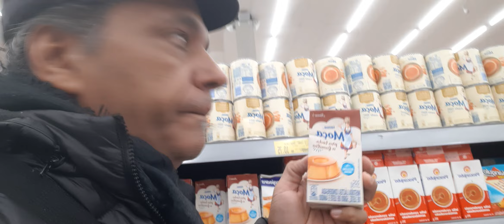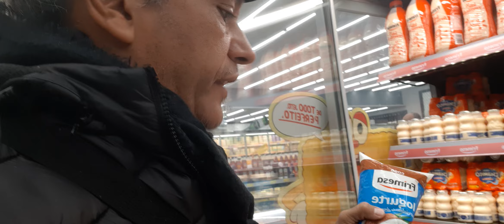O Que é Leite de verdade?Composto de Soro do Leite!Estudantes de Medicina no Paraguai,Foz do Iguaçu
O Que é Leite de verdade?Composto de Soro do Leite!Estudantes de Medicina no Paraguai,Foz do Iguaçu,Canal Nós em Foz, whatsapp